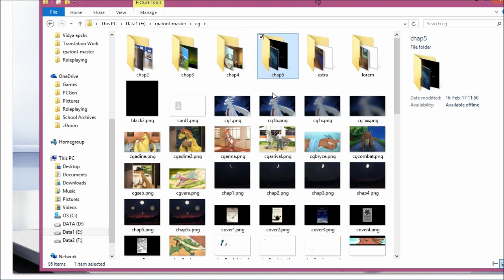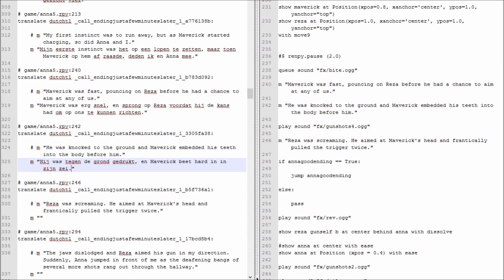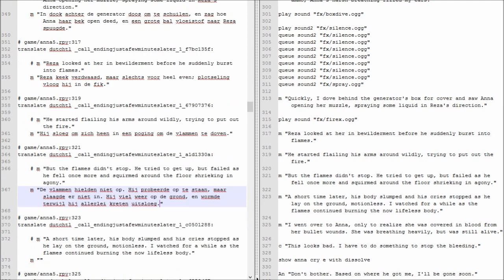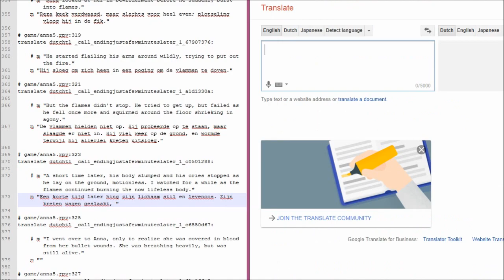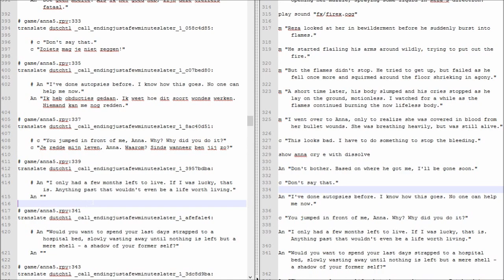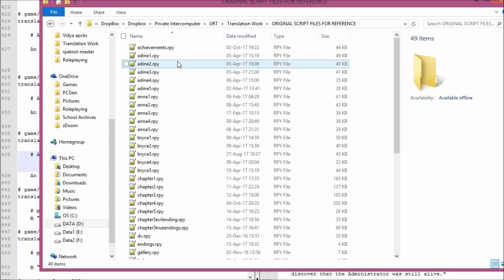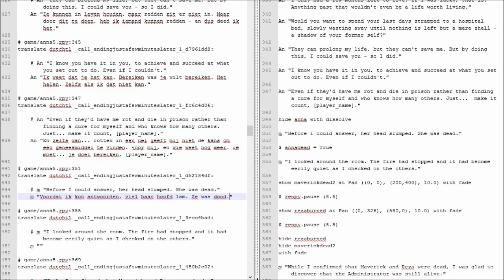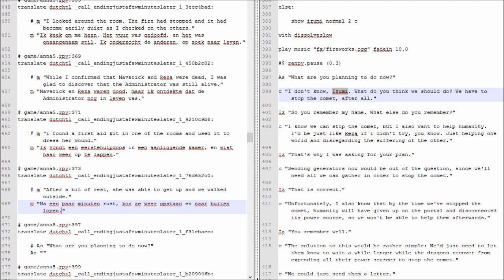Translating Angels With Scaly Wings - Ep 206 (Ending Anna Bad) - Crisp Human.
Ending Anna Bad

The story gets kinda funky, in a good way.

And where's Izumi in all this? Waiting to spring on you?